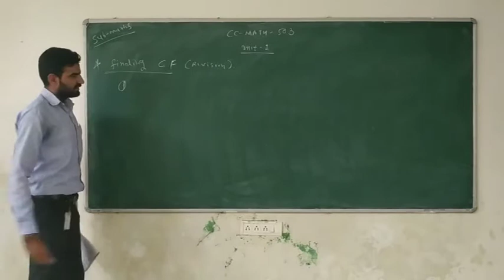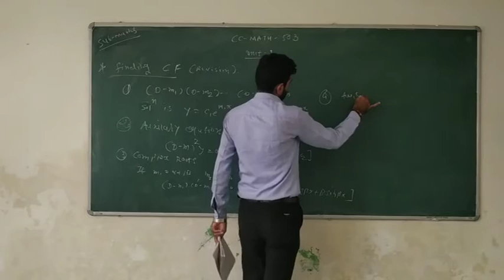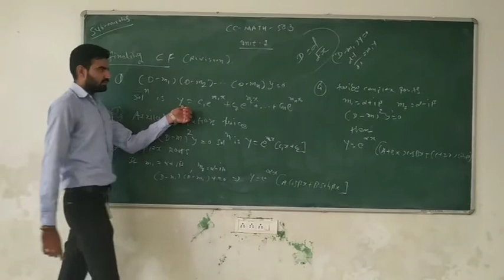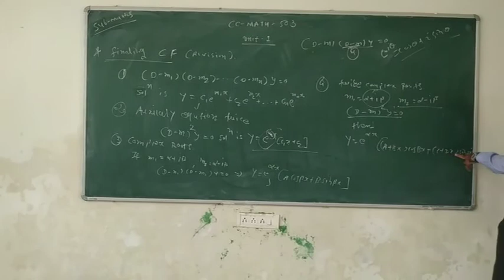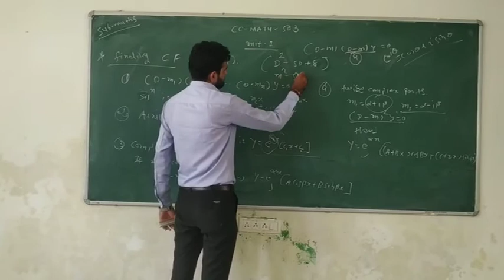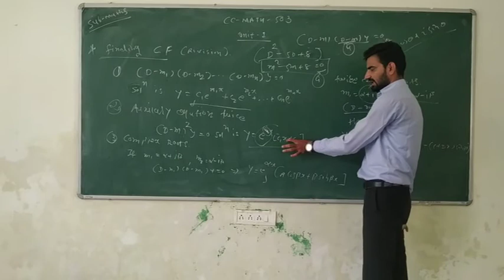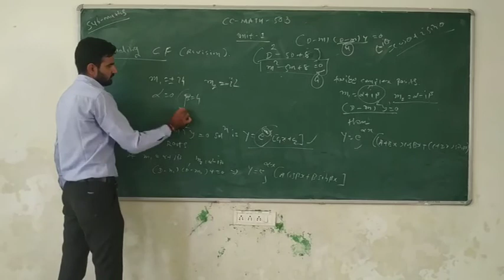BSC SEM 5 CC MATH 503 FINDING C F REVISION PART 7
YOGESHBHAI BOKA